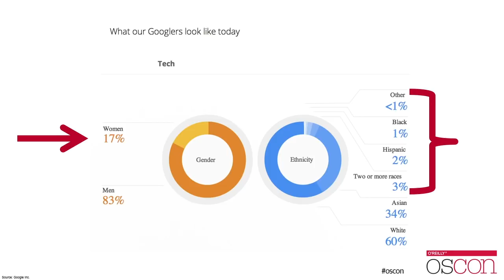Leslie Hawthorn OSCON 2014 Keynote: "Checking Your Privilege: A How-To for Hard Things"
From OSCON 2014: Over the past 3 years, we've witnessed the discussion of the role of women and other underrepresented groups in technology grow broader, deeper and louder. From Wired to the Wall Street Journal, we've heard the message that we all have a problem. Even more exciting, major tech employers are just starting to respond with hard demographic data to back up years of academic research -- and lived experiences -- on the gender gap.

So, the first step is admitting we have a problem. But where do we all go from here?

The answer is simple, but the solutions are not: understanding one's privilege requires hard work. Doing something productive with that understanding is even more difficult. We'll all require a great deal more empathy for individuals whose lives we've never led, whose experiences we've never shared and whose challenges are all the same, but still quite different -- and often greater -- than our own.

In this talk, I'll provide the audience with a how-to for journeying on the path to greater self-awareness and empathy:

- Understanding your own biases
- Taking the first steps toward leveling up in your interactions
- Having more useful conversations and collaborations with everyone you know

The purpose of this talk is to reexamine the topic through the lens of concrete things individuals can do to check their privilege -- and to put it to work serving themselves and others.

About Leslie Hawthorn (Elasticsearch):
An internationally known community manager, speaker and author, Leslie Hawthorn has spent the past decade creating, cultivating and enabling open source communities. She created the world's first initiative to involve pre-university students in open source software development, launched Google's #2 Developer Blog, received an O'Reilly Open Source Award in 2010 and gave a few great talks on many things open source.

In August 2013, she joined Elasticsearch as Community Manager, where she leads Developer Relations. She works from Elasticsearch's EU HQ in Amsterdam, The Netherlands -- when not out and about gathering user praise and pain points. You can follow her adventures on Twitter.